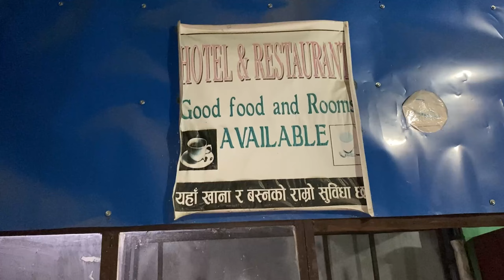Nepali BACCHON ne JABARDASTI BIKE rok Li aur PETROL bhi KHATAM | EPISODE-10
ALWAYS WEAR HELMET AND FOLLOW SAFETY MEASURES